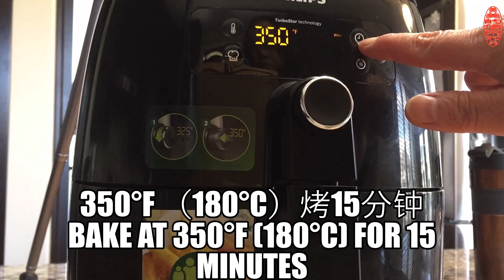#135 空气炸锅版客家咸猪肉 | 史上最简单，最好看，最好吃的烤五花肉 | 独特切法腌透无死角 |四面焦香 May’s food135： Hakka Salted Pork by Air Fryer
五花肉用我这种独特的切法让调料深入每块五花肉个个层面角落，腌透入味无死角，每一面都有机会烘烤，呲呲冒油四面焦香，看着谁都会流口水。而且做出来像花一样漂亮。快快和我一起做出史上最好看最好吃的客家咸猪肉。 I use my unique method of cutting the pork belly to make the seasoning go deep into every corner of each piece of pork belly. It is marinated and has no dead corners. Every side has the opportunity to bake, and the oil is burnt on all sides. Everyone will drool when looking at it. And it makes it as beautiful as a flower. Hurry up and join me to make the best-looking and delicious Hakka salted pork in history
客家咸猪肉所需配料： Ingredients needed for Hakka salted pork:
猪肉 / Pork 1745g 腌肉酱/ Marinated sauce：
蒜末/ Minced garlic 55g
白胡椒 / White pepper 8g
十三香 / Thirteen seasonings 8g 盐 / Salt 25g
料酒 / Cooking wine 35g
老抽 /Dark soy sauce 20g